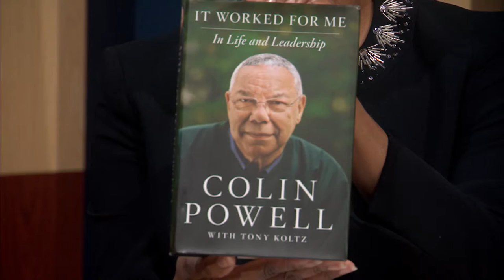Air Force General Larry Spencer Speaks on Principled Leadership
What is "Principled Leadership?"  In this episode of the Leadership Table Talk Show, Dr. Mary M. Gillam, a retired Air Force Colonel, and former member of the Senior Executive Service (SES) Corps with the Department of Defense discusses this topic.  Her special guest is retired Air Force General Larry O. Spencer, who is now the President of the Air Force Association.  An Amazon #1 best-selling author of 12 books, Dr. Gillam is currently a member of the Executive Leadership Program at Georgetown University.  She is also the owner of M2G Dynamic Leadership Solutions, LLC, and the creator of the new board game, "The Leadership Build Zone."